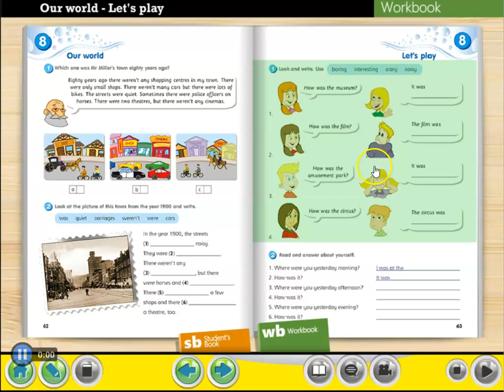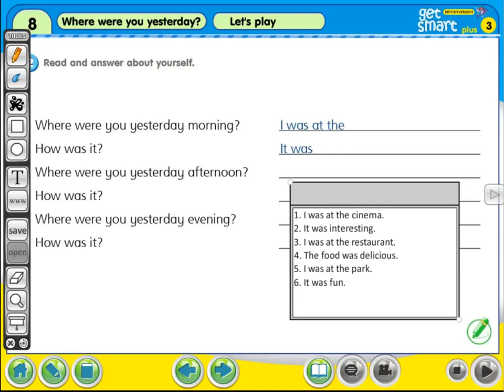GET SMART YEAR 3 UNIT 8 WHERE WERE YOU YESTERDAY? WORKBOOK – PAGE 63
English Get Smart 3 – Unit 8 Where Were You Yesterday? Workbook Page 63